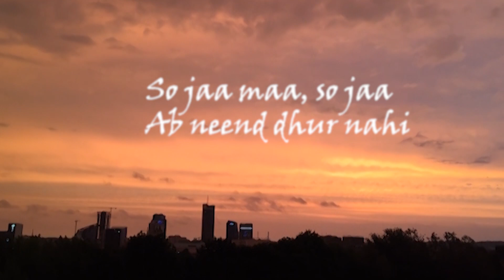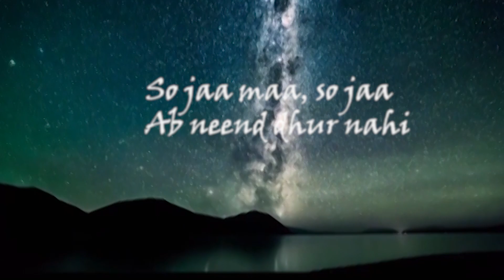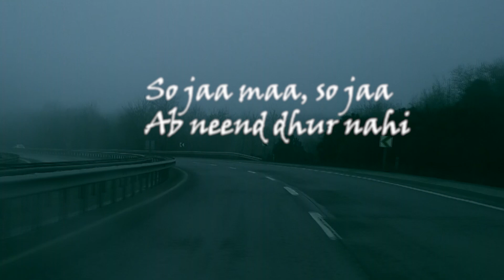Ab neend dur nahi...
So jaa maa, so jaa
Ab neend dhur nahi.
Choukhat pe hai khada saveraa,
Is raat bujne ki aur der nahi.

Tere pehelu mein Jo bandhe the rishte,
saaso se jo bune the sapne,
inse nahi tera ab koi nata.
Ah musafir ab ghar loutne ki bari
ab tujhe kal ki koi fikar nahi

so ja ma, so ja

Kayi baatein ankahi rehgayi,
kuch sawalo mein, kuch jawabo mein rahgayi,
rahne de ab jo pura na hosaka,
raahe aakhen bichayi hai ma
Ab tujhe aur kisika intezar kaha.

Kayi raato se nahi soyi hai tu ma
is raat k saare jugnu sogaye hai,
so gayen hai taare aasmaano mein
Kho gaya hai yeh reat ka shehar.
Ma yeh kahaani kisi mod tak pohuchi jayegi,
Ab tujhe in sawaalo ka bhoj nahi.

Footages: Pexel.com

Written and Edited by Amit Kumar Das.